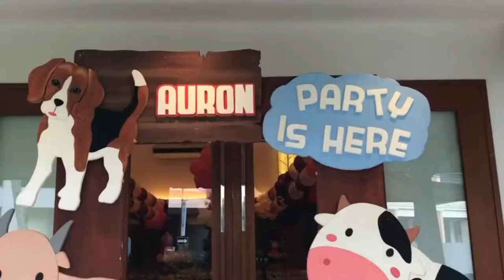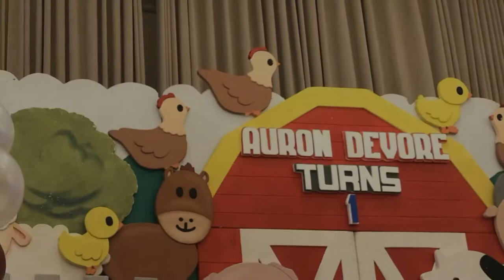Barnyard Theme | Balloons and Backdrop Set up by 4D Arts and Events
4D Arts and Event
We Offer Quality party set up to make unforgettable celebration.

Services :
Styro Backdrop
Balloons Decor
Lights & Sounds